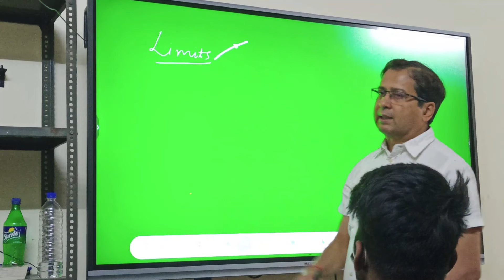KVPY Topper speaks her Success Story | Qualified in RMO/PRMO | Sanjay Tiwari Sir | Maths on Track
KVPY topper Soumya Thakur shares her experience in Maths On Track and gives tips to crack the exam. She has also qualified in RMO.

   MOT is a platform where you get a real feeling of offline plus online classes .Your road to success is driven by the simplicity of live lectures without any editing and to much technology.In my opinion,true learning comes from middle path of Gautam Budha. According to it ,a balance   must be between teaching and technology. Too much of anything drives away the person from its goal.When teaching depends only on technology, then content and quality will surely degrade. MOT focuses only on the Five parameters Or Panchatatva:-
                                              (i)Best Content
                                             (ii)Excellent Quality
                                             (iii)Proper Guiadance including Doubt Solving
                                             (iv)5-T Or 5 Tricks in each video
                                              (v)MOT Challenge in each video
         These panchatatva combined with hardwork drives you on the track/road of success.Then your desired dream of getting into IIT/NIT comes true.So MOT tries to never compromise on content and quality and to deliver basic concepts in the simplest way.
                       Sanjay Tiwari Sir has more than 20 years of teaching experience in top branded  coaching institutes of IIT across India.He ran his own IIT coaching institute since 2009 to 2019.Just before that he worked as a Dean of Maths Dept, DAKSHANA FOUNDATION , USA, an NGO to train econommically deprived students for IIT JEE.His students numbering more than 1500 have joined IITs/NITs and most of them are working in MNCs.It is initiative of those students to start YouTube channel Maths On Track to reach every strata of  society.Distance and time doesn't matter . MOT is at the doorstep of every desirous student.
Finally, motto of this channel MOT is to DELIVER. DELIVER. DELIVER.
and track
 YOUR ROAD TO SUCCESS
 in good spirit and self confidence.
                                                                                              Thanks
                                                                                               Maths On Track Team